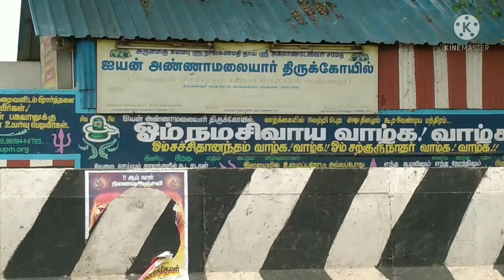Redhills main road land for sales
Redhills land for sales and this land is surrounded by all facilities that includes schools, colleges, malls, hospitals etc ,for further details about the house please do contact us @ 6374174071 or 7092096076 . You can also ping me in whatsapp @ 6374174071